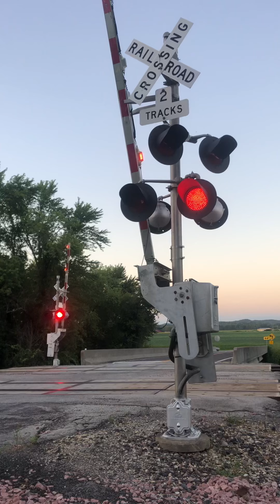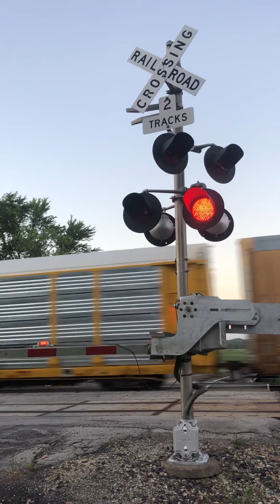Up mixed train Etlah Mo